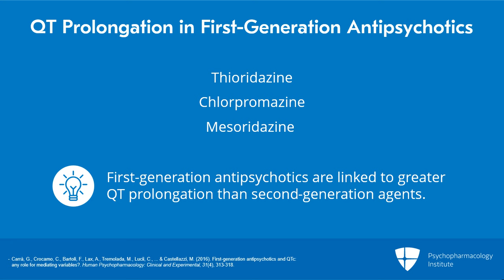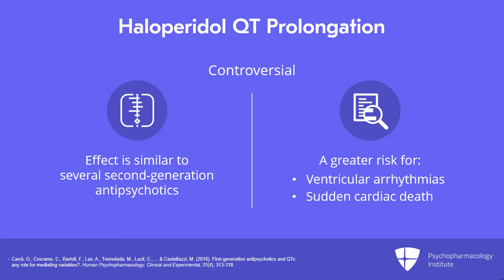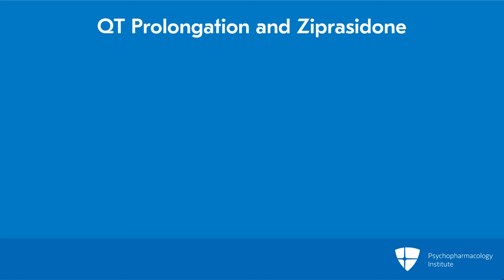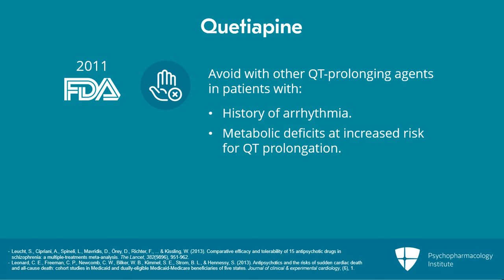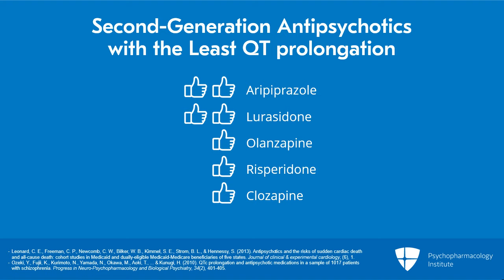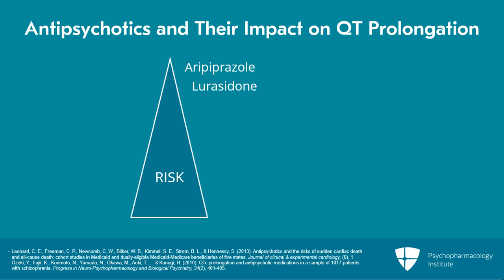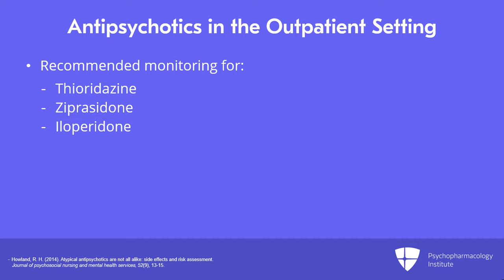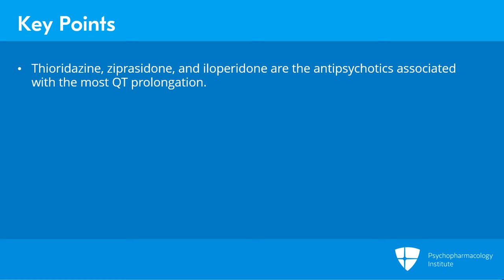Antipsychotics in QTc Prolongation: How to Prescribe?